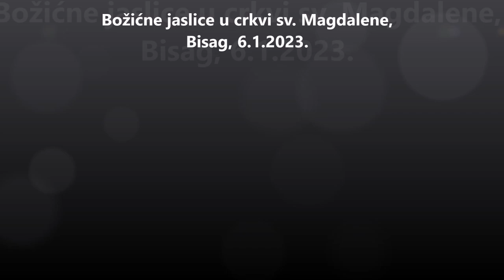Božićne jaslice u crkvi sv. Magdalene, Bisag, 6.1.2023.